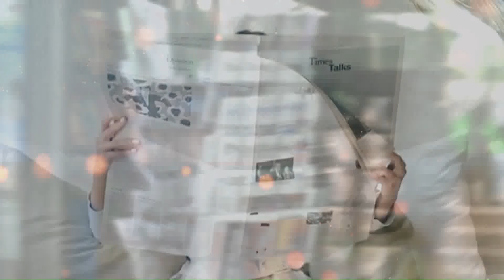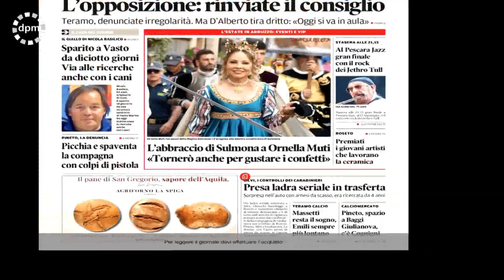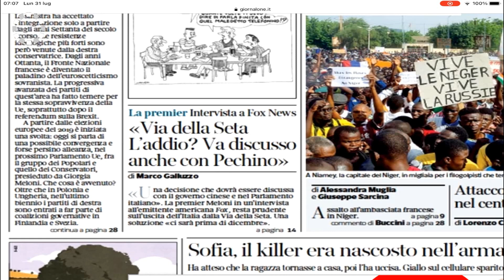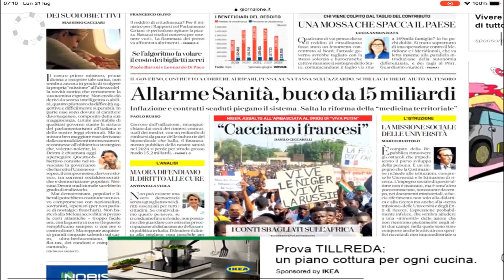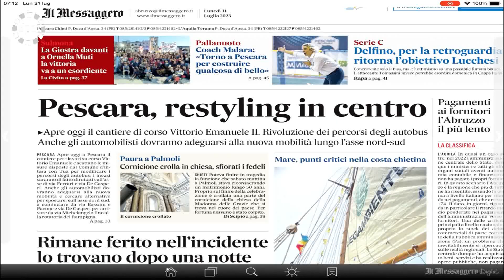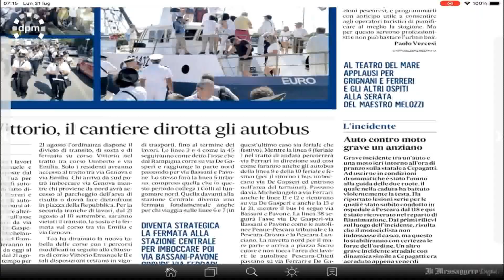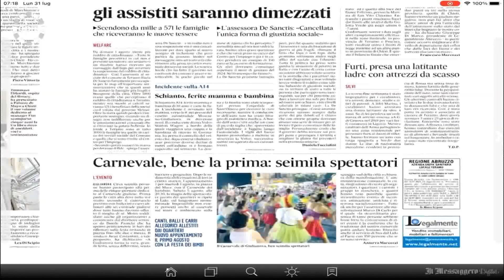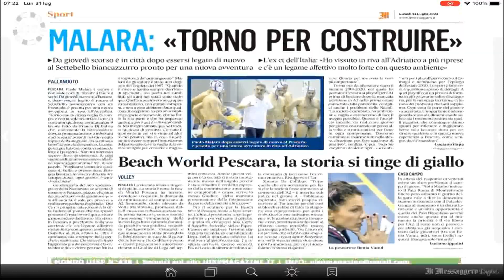Di Prima Mattina - Lunedì 31 Luglio 2023